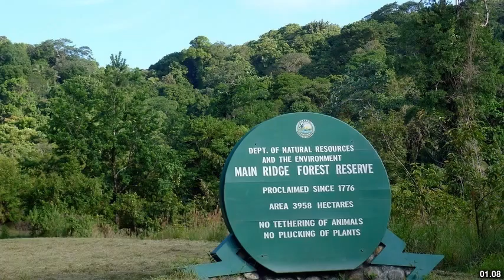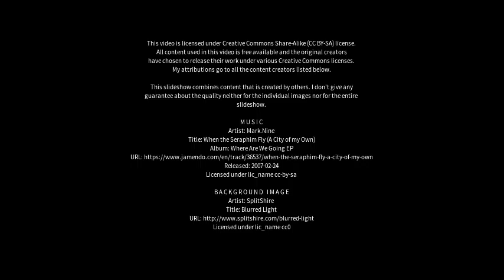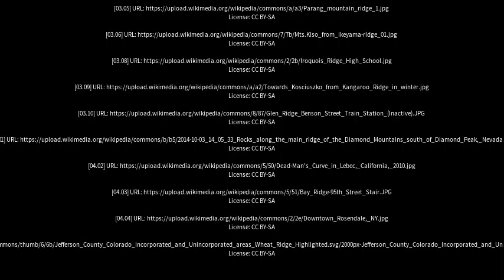Best places to visit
Best places to visit - Main Ridge (Australia) Best places to visit - Slideshows from all over the world - City trips, nature pictures, etc.